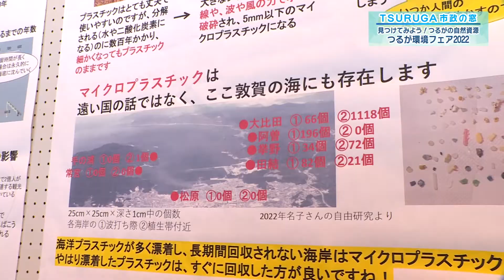【敦賀市】市政の窓「見つけてみよう！つるがの自然資源 つるが環境フェア2022」(R4.11.15)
【敦賀市】行政チャンネル　市政の窓
「見つけてみよう！つるがの自然資源 つるが環境フェア2022」
(R4.11.15)